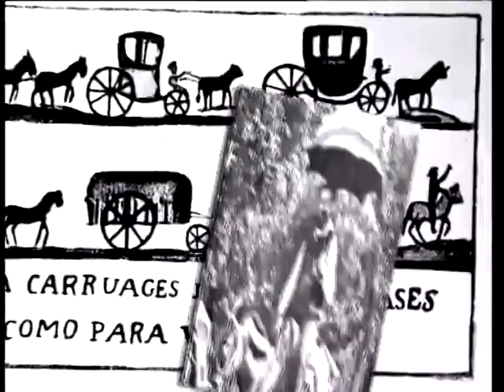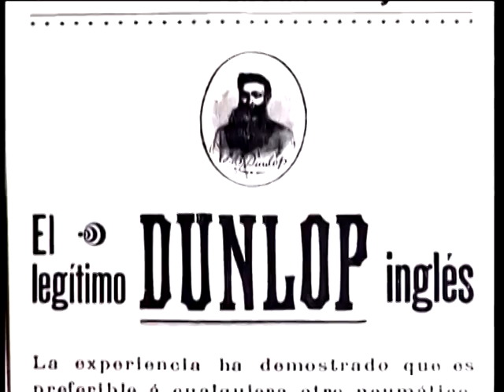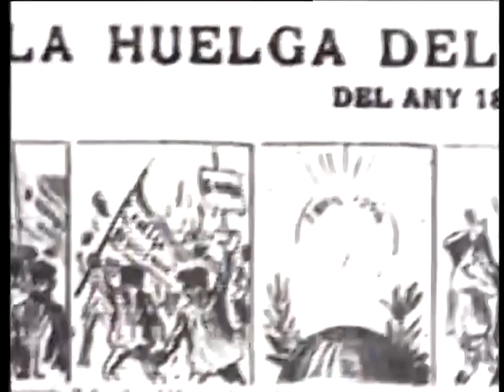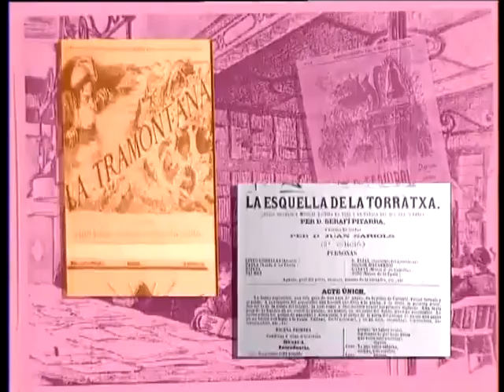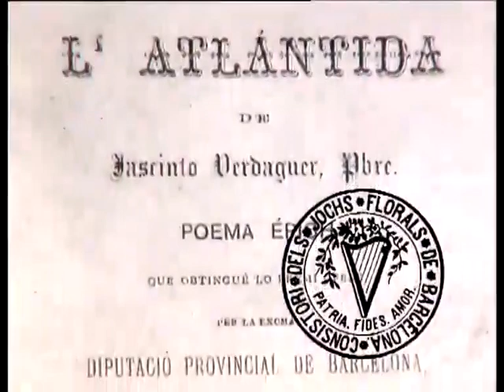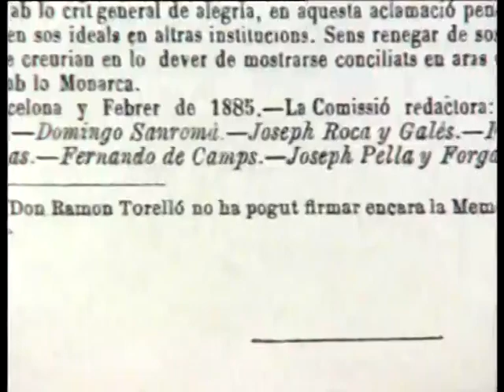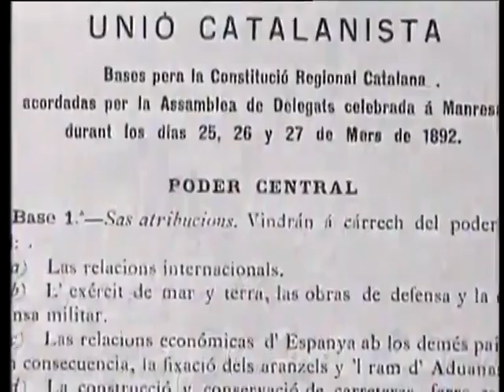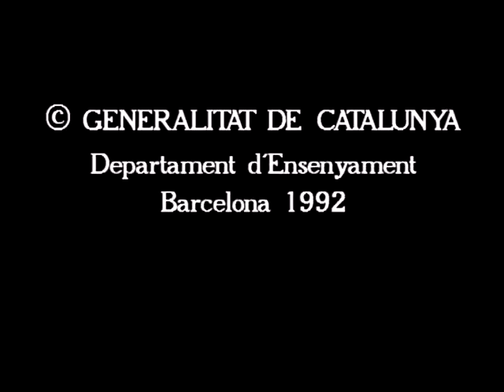Història de Catalunya / Moderna i Contemporània. Les Bases de Manresa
La industrialització ha representat el canvi històric més radical en el model de societat i en les formes de vida de Catalunya.